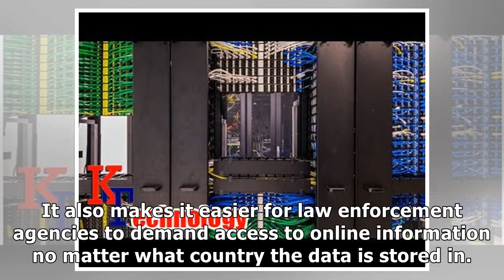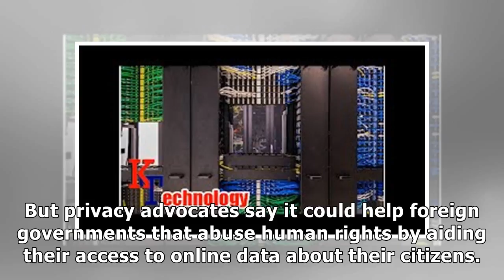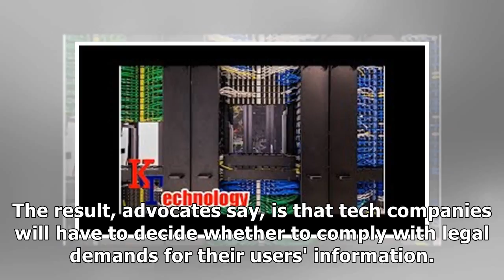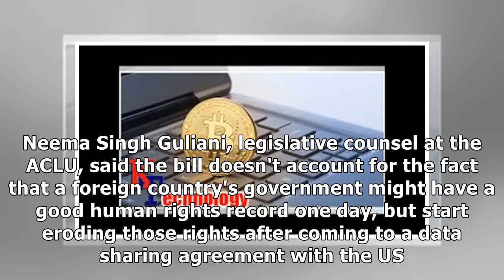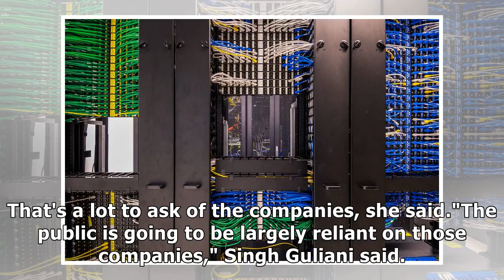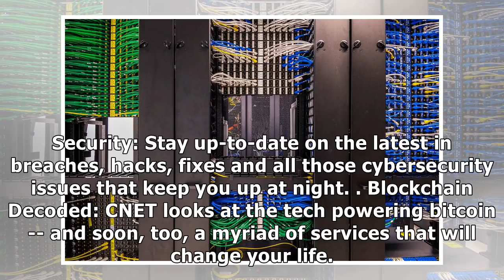24h News - CLOUD Act now law, gives investigators more access to online data stored overseas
24h News - CLOUD Act now law, gives investigators more access to online data stored overseas